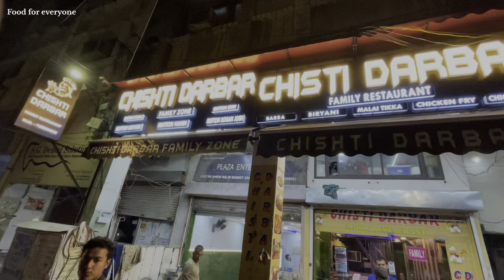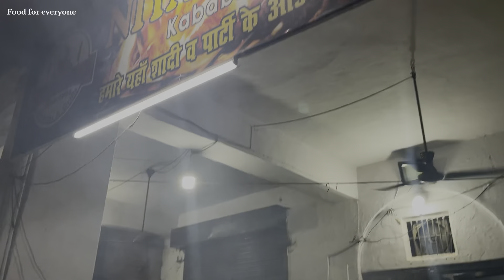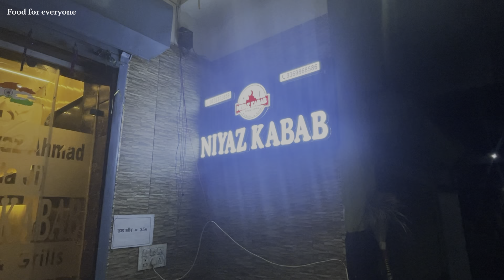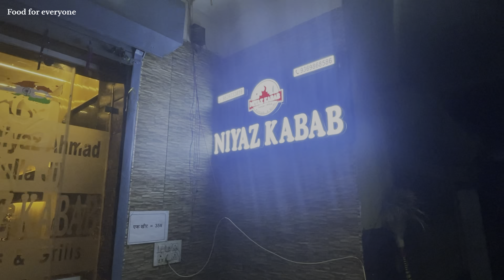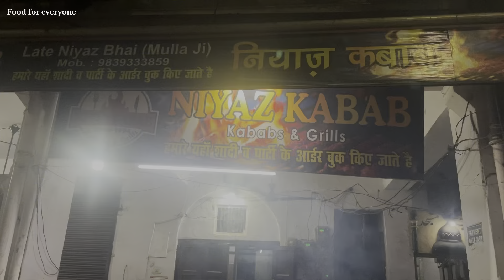Famous Niyaz (Mulla ji) Kawab Kanpur | कानपुर के मशहूर मुल्ला जी सीख कवाब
Famous  niyaz kawab started by niyaz bhai ( mulla ji)  in 1994. Since  30 years  they give great taste of seekh kawab in kanpur. His son zuber told us that they serve buffalo seekh kawab, buffalo  boti, chicken seekh kawab and chicken tikka .  Recipe’s and spices are given by his father niyaz bhai. Thats why they give great taste of kawab.i had tried thaire kawab, it’s really  delicious.

ADDRESS
Niyaz (mulla ji) Kawab
Talaq mahel, Bakan ganj, kanpur-UP.  INDIA🇮🇳

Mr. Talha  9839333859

I tried there
Buff seekh kawab           18 Rs./pc.
Buff Boti                          18 Rs./seekh
Chicken Seekh kawab    20 Rs./pc.

Welcome to Food For Everyone, your friendly channel for amazing food and travel experiences! I'm Shabbeer, your guide, here to help you find the best food spots and explore historic places in Rajasthan (India).

Join me as we discover delicious dishes and visit breathtaking destinations together. The best part? It's all for free!

Let's have fun exploring the world one bite at a time!

Anything Else You want to ask me on